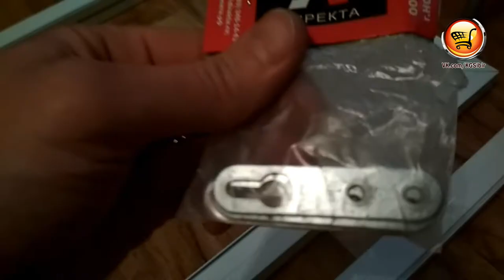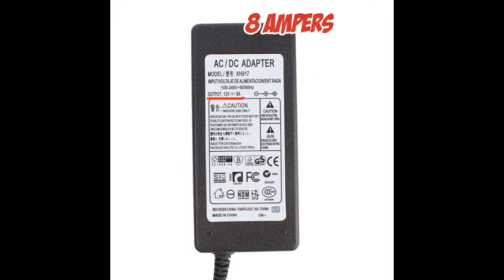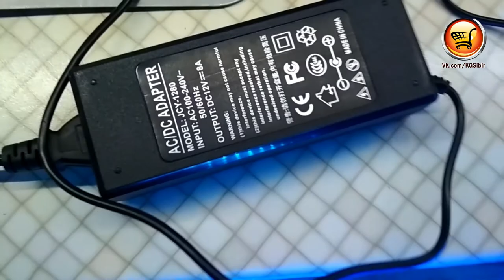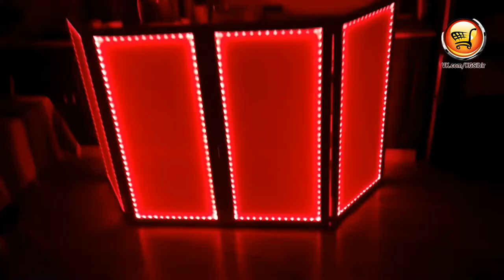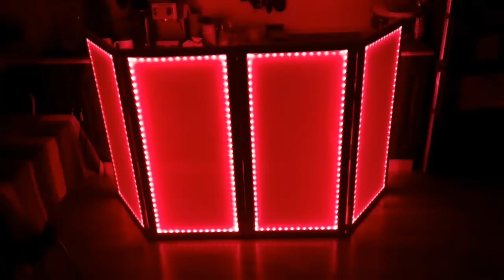DJ Фасад (ширма, экран) своими руками: дёшево, удобно и быстро. Сделать своими руками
Если видео понравилось и оказалось полезным, буду рад поддержке автора  дрес

DJ-фасад из стальных рам, размер 110*54 см.
Делал около месяца с учётом ожидания посылок, фактически работа заняла часов 20. Успешный опыт использования фасада на мероприятиях – 6 лет без ремонтов!

💕 Это видео было Вам полезно? Буду рад и благодарен  поощрению:
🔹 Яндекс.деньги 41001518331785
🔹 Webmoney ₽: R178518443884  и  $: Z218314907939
🔹 Telegram TON адрес:  UQCyoFSQlHOyhHKqp_VLBuCjALCmeSkvwbeC5DUufDm71eLy

🔹 Интересная адресная лента с адресным управлением светом, каждый светодиод может светиться отдельным цветом и контроллер для неё

🔹 Новый контроллер ленты со входом для звука, очень точный и хороший

⚠ 4 шт. 60Вт головы с жёстким кейсом для транспортировки

🔹 "Зеркальный шар" LED Crystal Magic Ball с автоматическими и звуковыми режимами, DMX512, 9 цветов, лучшая цена